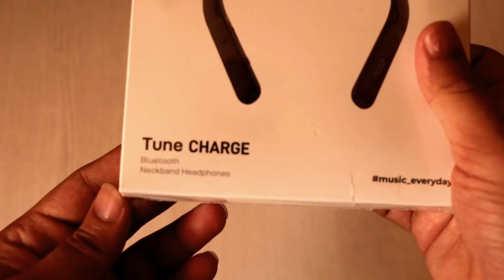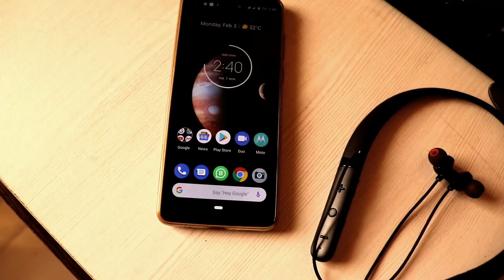Wireless Neckband with 16 hours battery | Noise Tune Charge Unboxing and Quick Review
Background music credits
 Ikson - Breathe